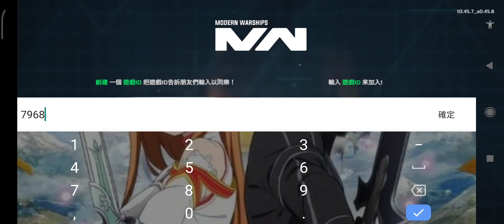[現代戰爭][-A.P.E.X-]V.S.[R.O.C中華民國香腸]5V5風暴 第4 5場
這是我用小帳錄的請見諒(後面我才發現沒錄到聲音XD)